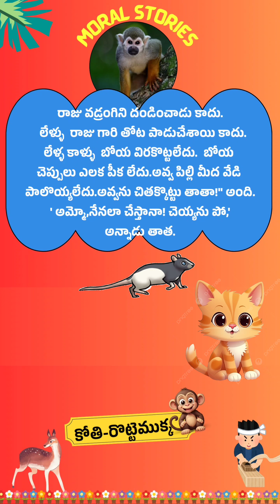కోతి రొట్టెముక్క/KotiRottemukka/MoralStory /Telugukathalu/